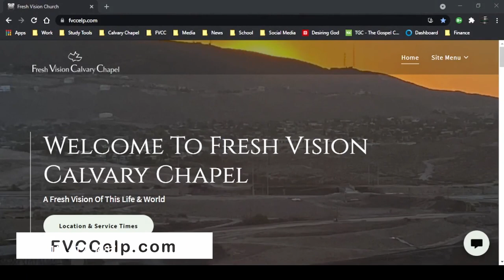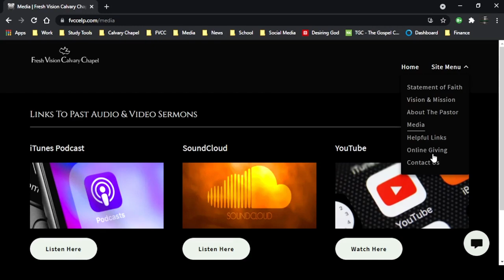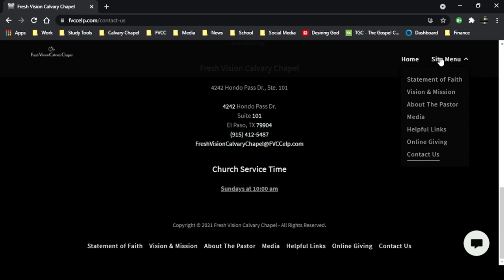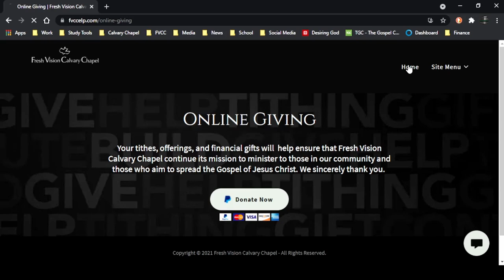Living Letters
FVCC Sunday Sermon: 2 Corinthians 2:17-3:3
"Living Letters" (final edit)
by Pastor Isaac Medina